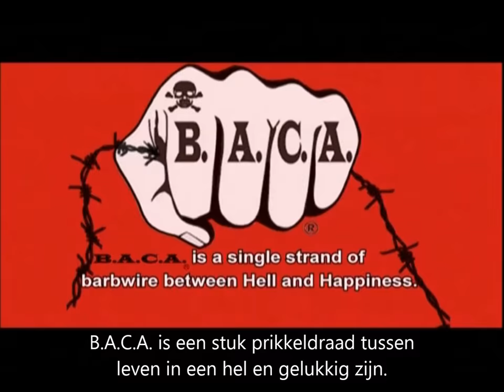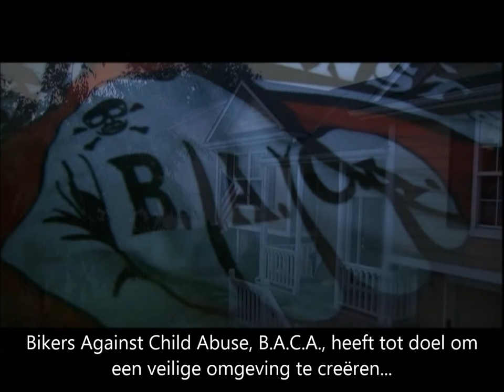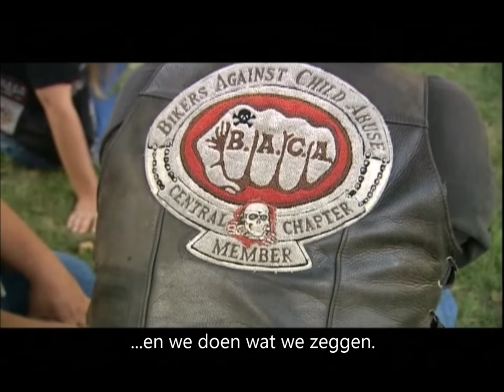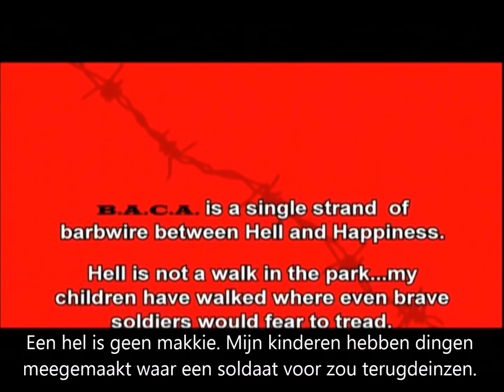Bikers Against Child Abuse International® (Dutch Subtitles)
Bikers Against Child Abuse, Inc. (B.A.C.A.) exists with the intent to create a safer environment for abused children. We exist as a body of Bikers to empower children to not feel afraid of the world in which they live.

to find your local chapter to get help or seek membership.